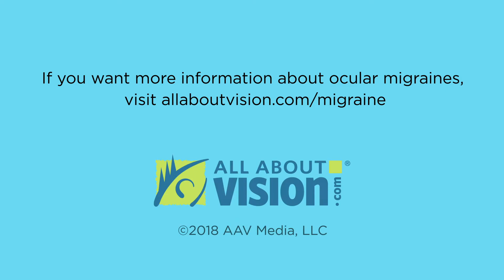Ocular Migraines Explained - AllAboutVision.com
What are ocular migraines? Learn about the causes, treatments and prevention.